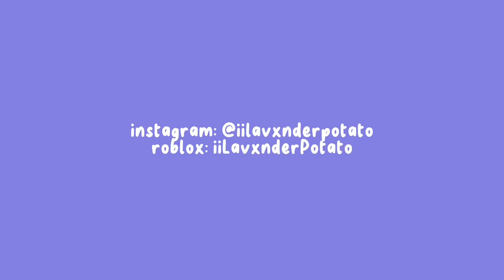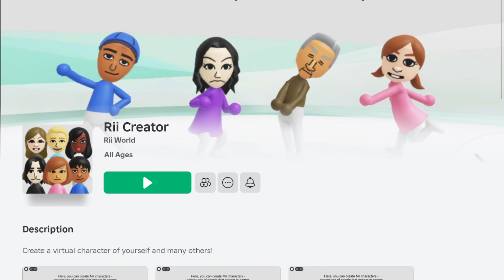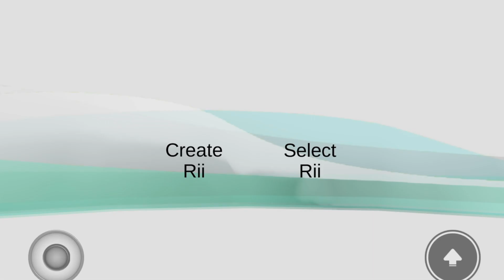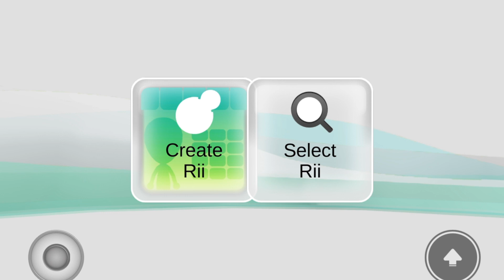making a mii on roblox?! + clips from adopt me 💜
i found a random game i looked at and my friend and i made more neon legendaries. hope y'all enjoy this random video lol.

 filmed on 8/29-9/1/24

📀 brief introduction for new viewers
- i usually make roblox + crk videos so if you're interested, feel free to check out my videos (not forcing)!
- everyone is welcome, just be respectful and you'll be fine!

☁️ timestamps
0:00 intro
0:04 lou's neon majestic pony
0:33 my 15th neon legendary (alicorn)
1:14 making a mii on roblox
4:13 my 16th neon legendary (dragonfly)
5:00 lou's neon golden tortoise beetle
5:35 outro

roblox: iiLavxnderPotato
alternate roblox accounts: unicornsarecool495 & iiPotxtoLxver

age: 16
birthday: 5/30/08
pronouns: she/they
nationality/ethnicity: canadian & french
zodiac sign: gemini

🎵 music
sound effects belong to all owners that uploaded onto tiktok/capcut/youtube

🏷️ tags (ignore, you won't care)